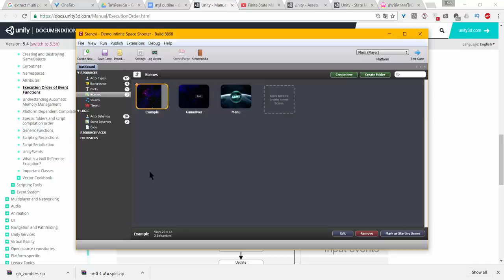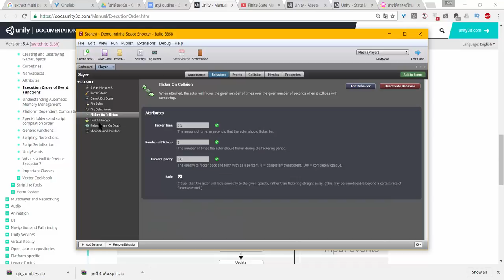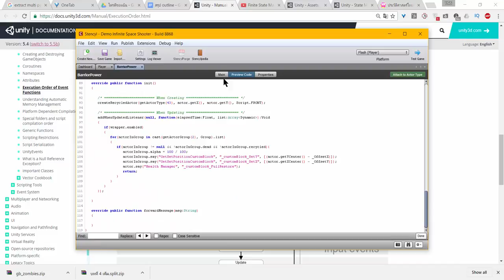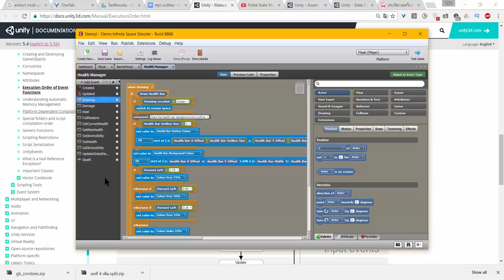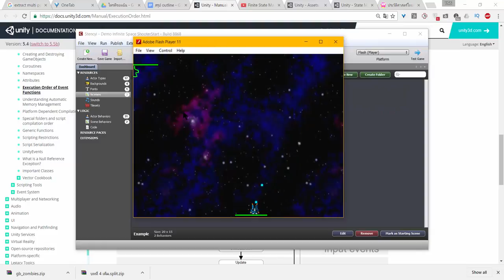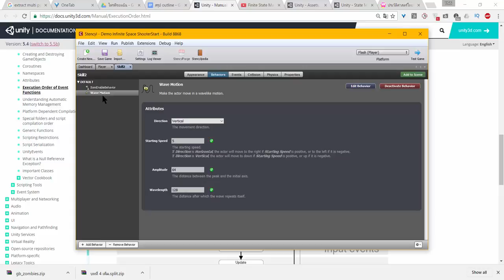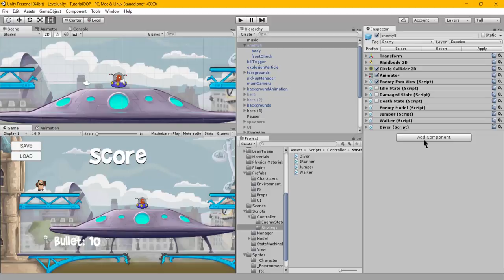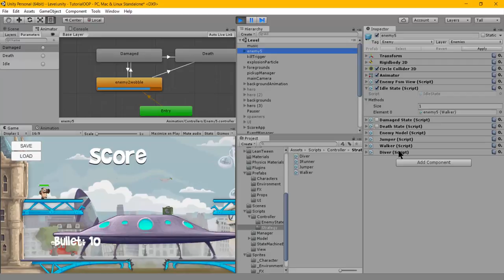Unity : ECs Pattern in GameEngine